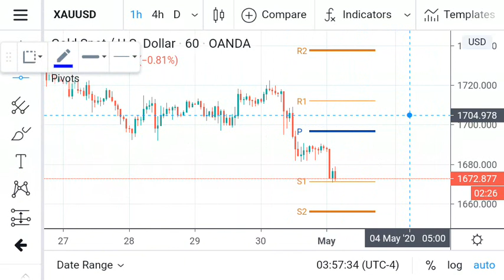Up 290 Pip Again !!! Gold Daily Analysis for Friday May 1, 2020 by Nina Fx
Buy, with tp is 1704.00